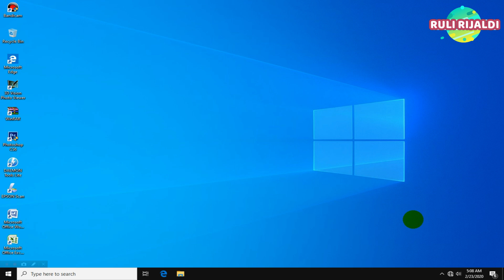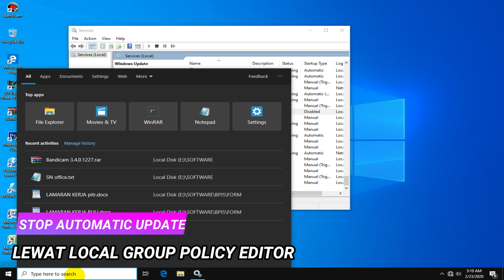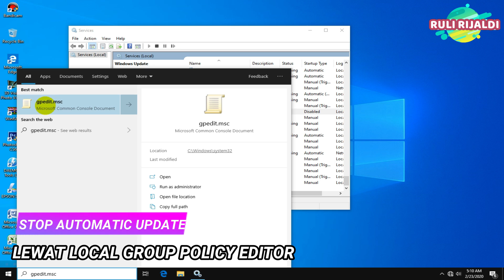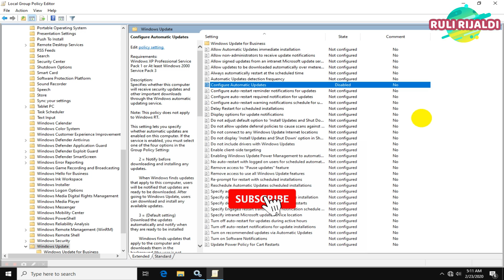Cara Mematikan Update Otomatis di Windows 10 secara Permanen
di video kali ini saya akan memberikan tutorial bagaimana caranya nonaktifkan atau menghentikan update otomatis di windows 10,
di windows 10 update otomatis akan di lakukan secara berkala, nah kadang update otomatis itu sangat menggangu apalagi masih terdapat banyak bug di dalam update windows 10 terbaru, nah untuk menghentikan nya kita bisa melakukan nya dengan salah satu fitur yang ada di windows 10 itu sendiri,
untuk lebih jelasnya silahkan tonton video berikut.